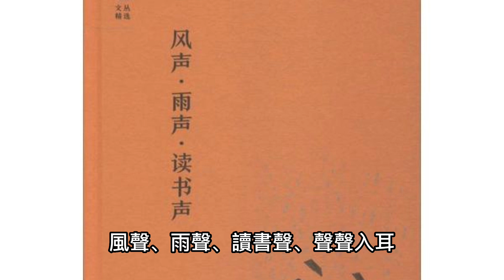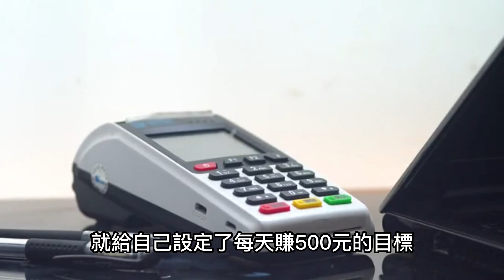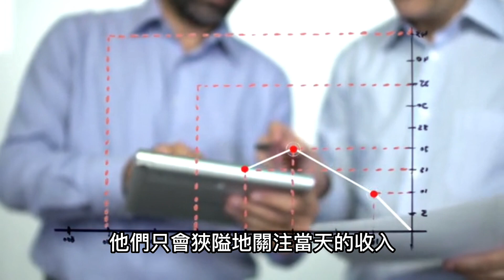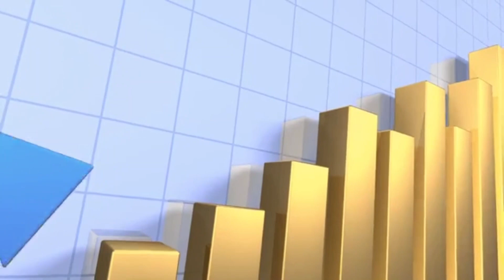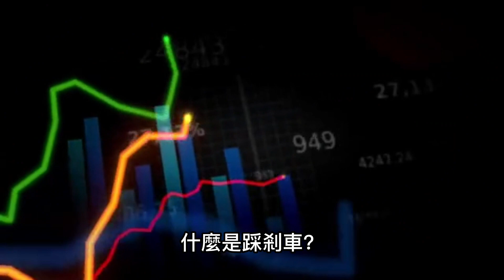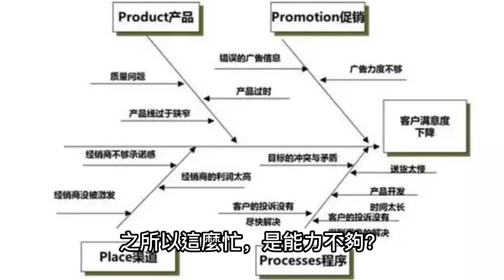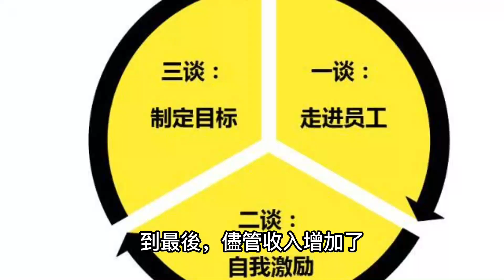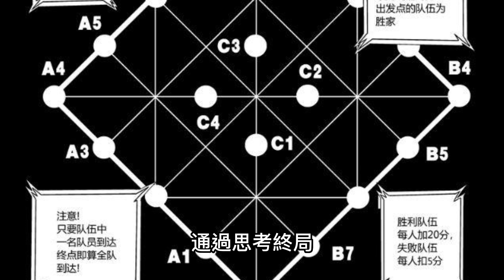在追求成長的道路上，避免“狹窄框架效應”的束縛非常重要。如何突破這種限制，開拓自己的思維和行動空間呢？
不要陷入在狹窄框架內。而所謂成長，就是走出狹窄框架，不斷破局。

精彩視頻：

放下過度思考，不追求完美，也能過得很精彩；為什麼有時候“難得糊塗”是最好的選擇？“難得糊塗”的哲學和生活態度。

過度的焦慮正在毀掉你的人生，不可不防！面對過度焦慮，我們應該如何正視問題、學會放鬆和改變生活方式？

每一個成功的人，身邊都有一些優秀的人才，但有兩類人才是不能缺少的，他們才是你成功的核心關鍵人才。